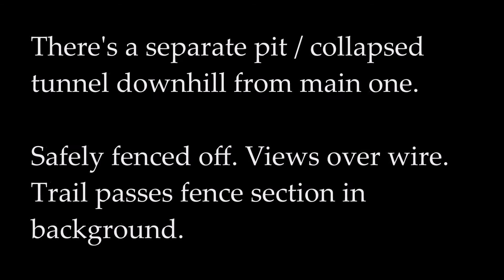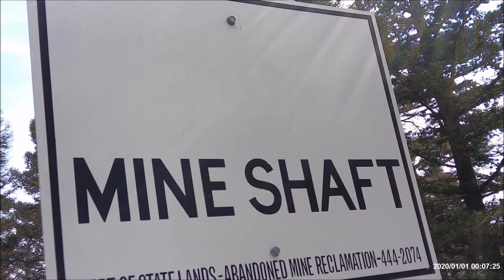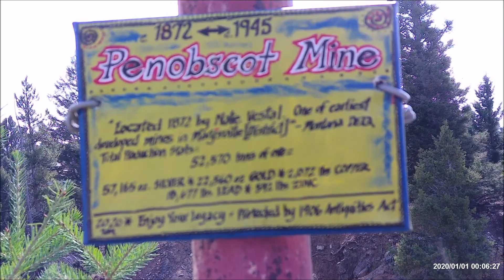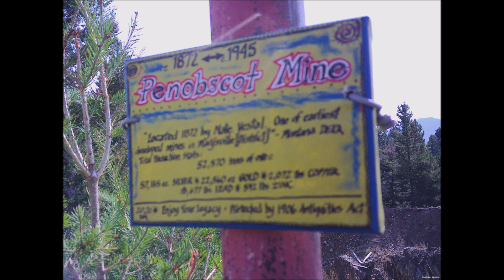Return to Penobscot - Fresh Subsidence Trap & Honoring Legacy - Marysville Mining District, Montana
Return visit of September 23, 2020. Includes super detailed STILLS that show the true scope of things w/o the bouncy blur of the first visit video. A check below for the yet-elusive town somewhere on site revealed a startling new subsidence hole, a "trap" for any passing unwary/wildlife as it's right beside a perimeter fence and on a direct "best path" vector game trail going past.  Yes, limited area not on regular routes (? 50 yards at least into woods beside old wagon track/road) but scary thought. Many separate claims and digs crowding the slope within the thick trees so may not be technically the Penobscot claim although in general ID area.
   Looks like the long tunnel(s) below are collapsing in/subsiding along the path they run; even so it was a scary reality check to see it happening to tailings. Those always seemed most stable, esp in areas where regular ground is suspect. Resembed a dissolving hole in a pile of sugar from dripping water (tho mechanism was likely material falling out from below).
   IMP NOTE: Another warning reality check for me after calling in to report this to the state; DEQ I think. Soon thereafter I received a call from a state (geologist)... DEQ/mines guy at any rate (I forget names as I hear them). He was on site, clarifying directions and having me guide him in. Polite; general impression was similar; these things happen but this one may be problematic and require blocking off.
   But then he clued me in that the very core foundation on which I was "operating/snooping" was 99% incorrect: That all these old abandoned mines had long ago been ditched by the 19th Century owners and reverted to the states or, nearly all I thought, by the feds. I had a resource that showed title holders but must have been just original (?) as the Penobscot in particular was listed as still title in Nate Vestal's name from the 1870s. No signage but state MINE SHAFT markers yet 99% of these mines ARE in active ownership by some person or company. Thus I was technically trespassing. Which he was clear to point out BUT also provided an online resource to definitely check ownership since then.
   Claims are almost always rectangular plats of various sizes around an old audit or trench; historically overlapping or crowded shoulder-to-shoulder. These usually surrounded by BLM, national forest, public state and other open lands. Thus the tradition/standard for most entites is to put up signage or fences if serious about no-tolerance wanderers but are gracious enough to not worry about it and fully expect a hiker or hunter to pass through.
   Not that MY approaches/close studies would be part of that expectation. Always realized and as those owners would expect, no blame there if someone ignores the obvious and falls into a hole. I've additional "unofficial bonding" in that if it happens to me, the two cats left in my estate aren't going to sue anybody. Thus I respect passage where it looks okay; always respect any signage and let this be evidence it's done so at own full risk. Speaking of signage, I thought it appalling these sites aren't marked but hope the sign is tolerated. Maybe the FENCE is state? At any rate it's affixed w/thick, rubber-coated wire that can be easily unwound.